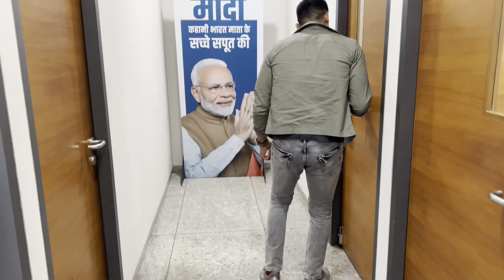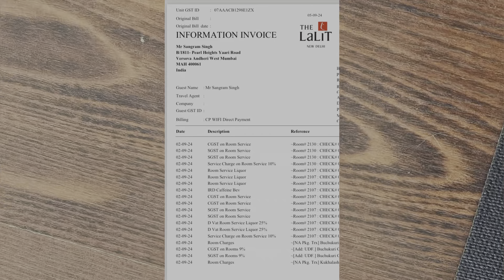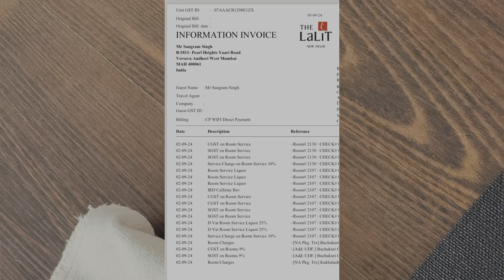Meeting husbands friend at @bjp office in Delhi